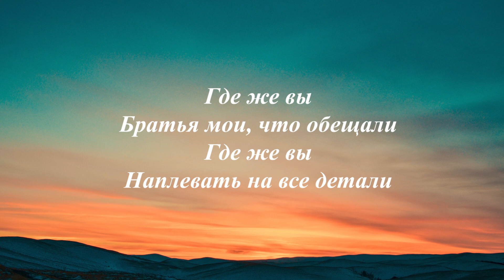Xcho - Где же вы (lyrics, тукст песни)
Текст песни

Царапали на стенах
То, что надаровалось нам
Снова я падал к ангелам
Душа ломала пополам

Где же вы
Братья мои, что обещали
Где же вы
Наплевать на все детали

Царапали на стенах
Душа ломала пополам

Царапали на стенах
Душа ломала пополам

Если я в шоколаде
Братик хавает сахар
Что-то на непонятном
Пацы крутили шафл

А я так покатаюсь
Сердце нас накатало
Покажи свой каталог
Ало hallo холода

Затянулось небо
В этом мире не был
Где тоска и печаль
Что-то на запретном

Разводили свой костёр
Добывая пылью
На квадрате есть актёр
Применяем силу

Но эта ночь заберёт снова нас
Я тяну этот дым и весь сок на напас
Я теряю свой контроль, но не теряю братьев
Даже если буду в ноль, наплевать, на что тратил

Царапали на стенах
Душа ломала пополам

Царапали на стенах
Душа ломала пополам

Царапали на стенах
Душа ломала пополам